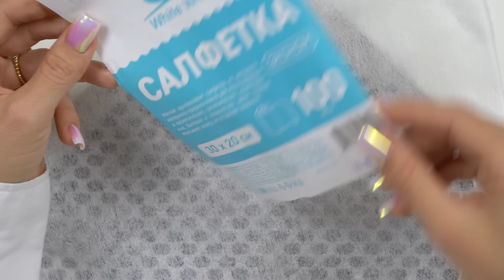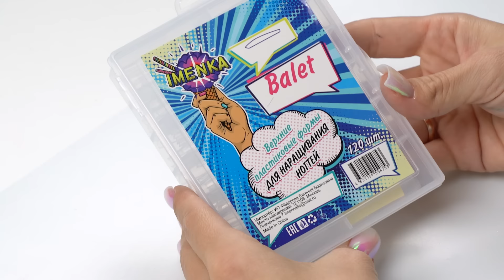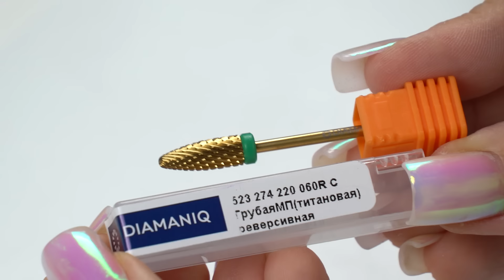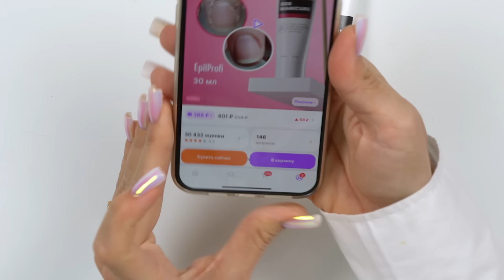Большая распаковка с Wildberries для мастера маникюра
В этом видео вы увидите большую распаковку с Wildberries, специально для мастера маникюра. Узнайте о моих покупках для маникюра и почему я выбираю Wildberries для своих покупок!

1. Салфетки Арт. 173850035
2. Верхние формы S Арт. 34293165
3. Верхние формы балет Арт. 41351396
4. Вкладыши для выкладного френча Арт. 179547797
5. Нижние формы Арт. 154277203
6. Гель молочный Арт. 13224664
7. Натуральный гель желе Арт. 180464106
8. Титановая фреза Арт. 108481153
9. Гель для кутикулы Арт. 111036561
10. Кусачки Арт. 27152838
11. Щеточки черные Арт. 16409224
12. УФ лампа Арт. 78238188

Профессиональное обучение в нашей школе и магазин.